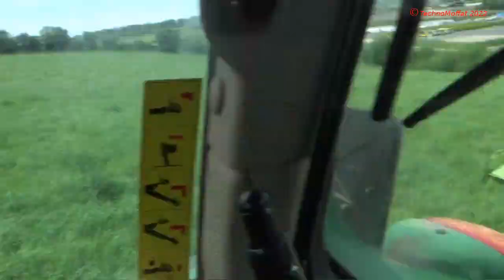Silage 2022 - Mowing & Tedding with John Deere 6830 & 6430 - Me on the 6830 Mowing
Taken earlier last moth, and here we have some of me mowing for the first time, first set up on the hill field, then some flatter ground. And one hell of a crop too, short in some fields but thick and leafy considering there was less than half the amount of normal fertiliser put on it to other years but muck put on in the winter helped compensate that, lifting to come soon. Here's the farms outfit from the farm I work on in use and I'm here with the John Deere 6830 & Claas Disco 3050, some in cab footage I took, but my mum took the out of cab footage for me. Tedding also close behind to me with John Deere 6430 & Krone tedder. Filmed in Hampshire, UK. Watch in HD for best quality.

Copyright: The content on my YouTube channel is protected by copyright. Do not; download, publish, edit or use any of it without permission.